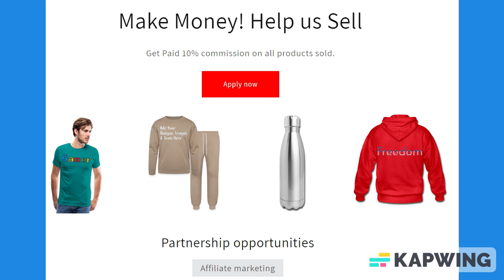Medium Ruled Paper Notebook: Gifts for Students, Workers, and Writing Down Notes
*A multi-purpose 120-page 6 x 9 inch Medium Ruled paperback notebook for to-do lists, journal entries, grocery lists, school, college, work, etc.

About us